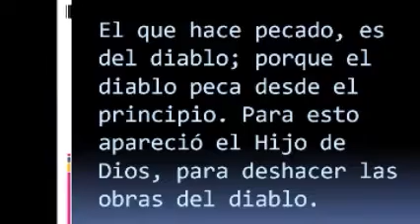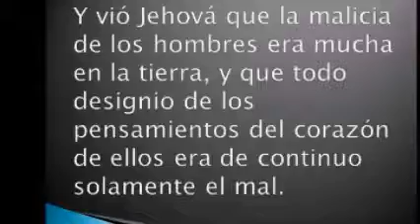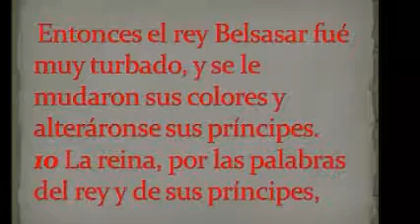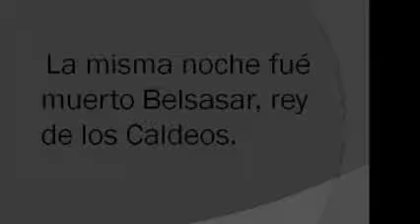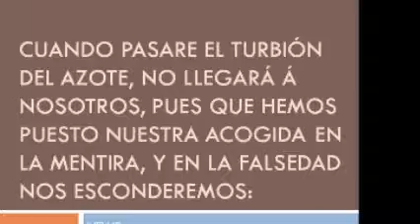Y tienen sobre sí por rey al ángel del abismo part 2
Los malos serán trasladados al infierno, Todas las gentes que se olvidan de Dios.  ¿Qué hombre vivirá y no verá muerte? ¿Librarás su vida del poder del sepulcro? SALMOS 89:48